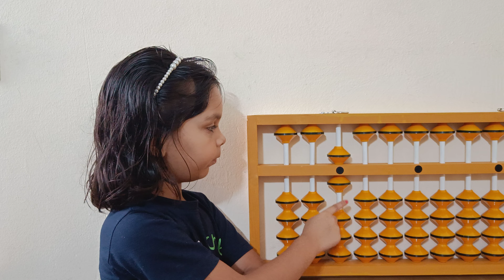Abacus Video || Saksham Abacus Academy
Addmission Open

*AVAILABLE IN ONLINE & OFFLINE MORE*

📢  *ABACUS EDUCATION* (1st to 9th Class)
 A Complete Brain 🧠 Development Course

📢  Online Classes weekly 3 Days

📢  *VEDIC MATHEMATICS* (5th to 12th)

📢  *HANDWRITING IMPROVEMENT COURSE*  (1st to 12th Class)

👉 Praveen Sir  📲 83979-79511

क्या मैं घर पर अबेकस सिखा सकता हूं?
अबेकस की सही उम्र क्या है?
अबेकस में क्या पढ़ाया जाता है?
अबेकस सीखने में कितना समय लगता है?
What are abacus classes?
What is the right age for abacus?
Is abacus class good for kids?
Which class is best for abacus?
How do you calculate with an abacus?
What is abacus and how it works?
Is abacus easy to learn?
What are the basics of abacus?
How do I start learning abacus?
Does abacus increase IQ?
What is the disadvantage of abacus?
What are the 8 levels in abacus?